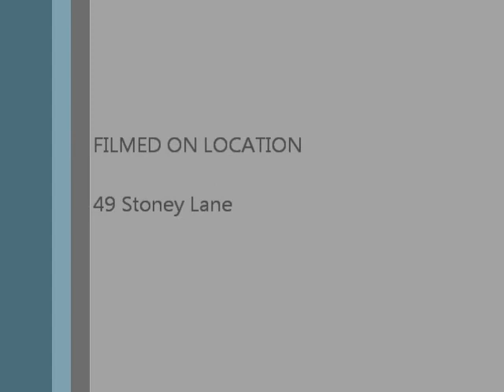Sooty's Bathtime.wmv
Sooty takes a bath